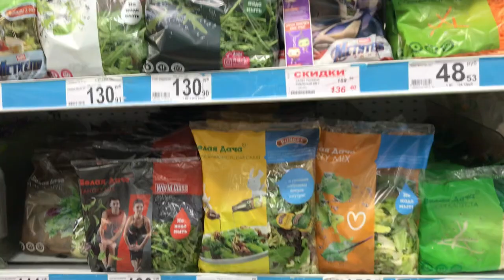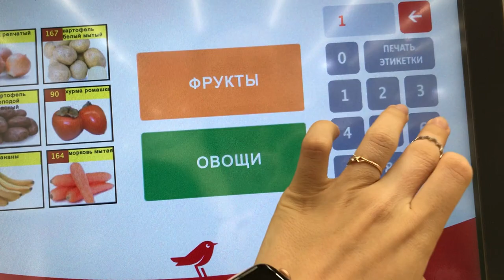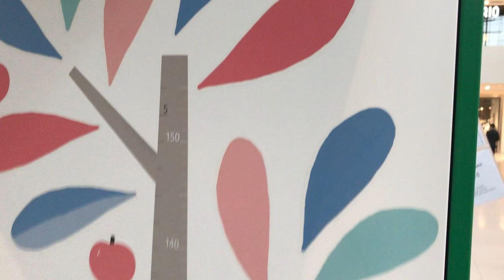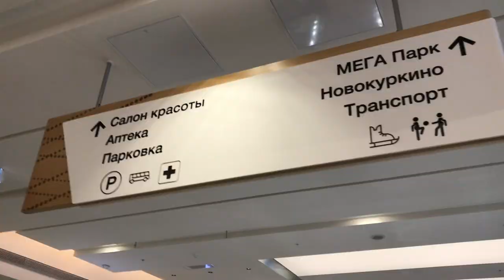Влог\МегаХимки\Ашан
Когда кончились именно ЭТИ продукты, а Ваня попросил именно борщ)) главный помощник в деле, ещё и чашку/какую-тоФигню для блендера нашли!! Поход в ашан это всегда отдельная история))))